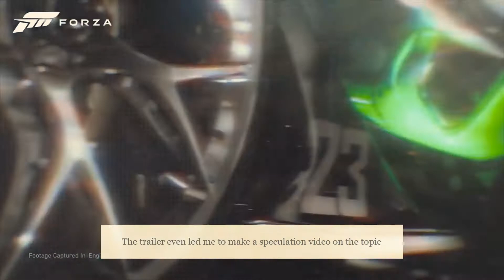FORZA HORIZON 5 Rumors and Speculation (And Why they Might Not be True)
We're on the road to 1000, so make sure to claim your spot before we get there ⬆⬆⬆